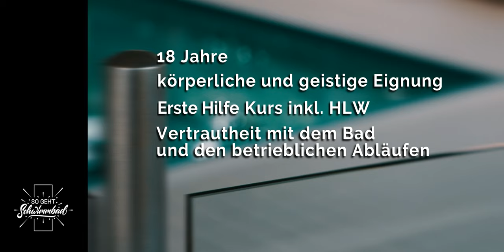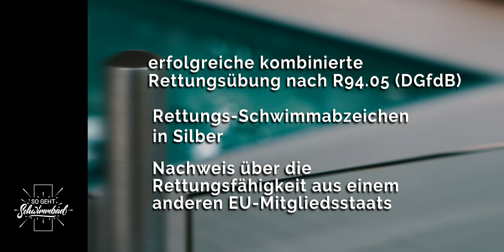Was ist eigentlich die WASSERAUFSICHT ?! 👁️ / sogehtschwimmbad / SCHWIMMBAD.TV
In dieser ersten Folge geht es um die Wasseraufsicht, oder auch besser bekannt unter der Beckenaufsicht. Was ist die Wasseraufsicht, welche Aufgaben hast Du und vorallem welche Anforderungen musst Du erfüllen. Sie gilt als eine der wichtigsten und zentralen Aufgaben in einem Schwimmbad.

Wenn Ihr mehr über meine Arbeit für Schwimmbäder sehen wollt, schaut auch mal hier vorbei:

und...ach ja:
Für diejenigen, die meinen das ist eine Werbesendung - ja und zwar für unseren Beruf